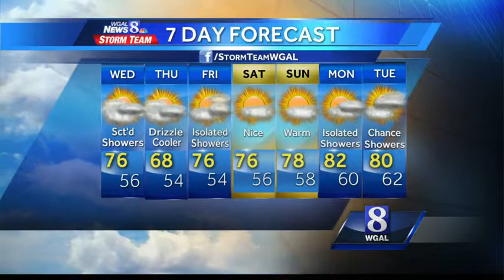Scattered showers and storms tonight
Time to get out the rain gear! A rainy week is ahead for the Valley.